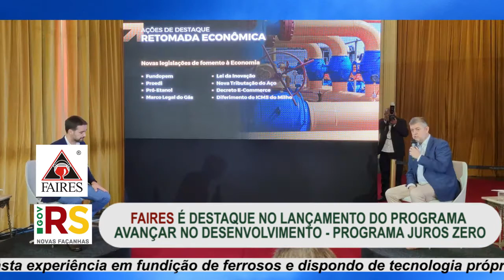LANÇAMENTO DO PROGRAMA AVANÇAR NO DESENVOLVIMENTO - PROGRAMA JUROS ZERO - FAIRES